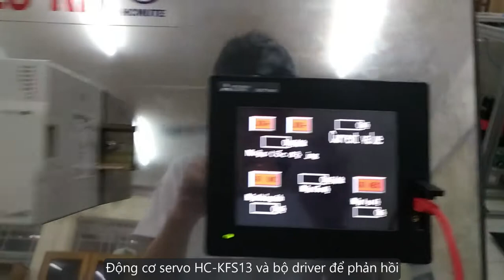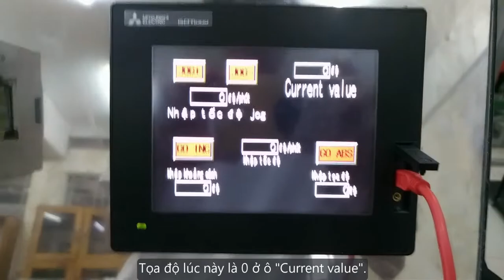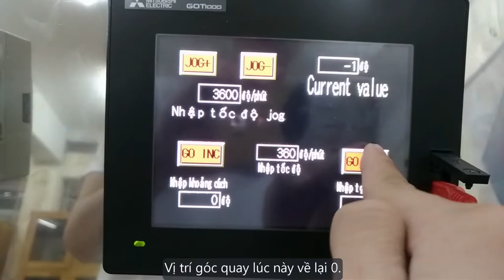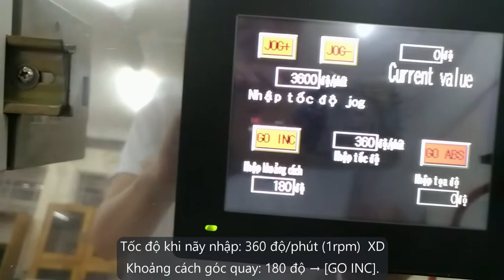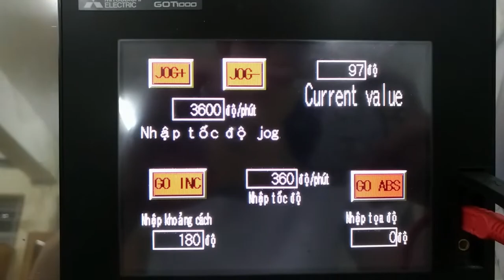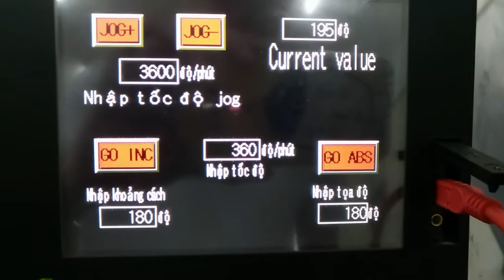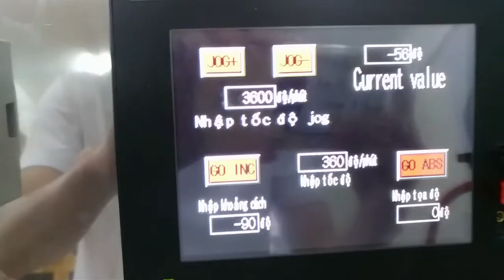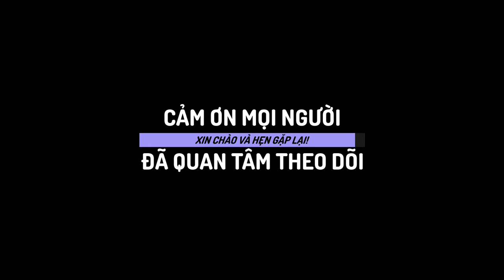Điều khiển hệ thống SERVO bằng PLC và điều khiển, giám sát qua HMI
Video trình bày cách sử dụng một hệ thống servo đơn giảm gồm 3 chế độ: jog (bao gồm jog thuận và nghịch), chạy theo khoảng cách và chạy theo tọa độ. Màn hình HMI giúp người dùng nhập các thông số cần thiết và ra lệnh cho động cơ chạy theo chế độ mong muốn cũng như giám sát hệ thống.

Hệ thống trên gồm các thiết bị:
- PLC FX5U-32MT/ES.
- HMI GOT1000 GT14.
- Servo motor HC-KFS13.
- Servo amplifier MR-J2S-10A.
- Laptop cá nhân chứa chương trình nạp cho PLC trên phần mềm GX Works3 và giao diện HMI trên GT Designer3 để nạp vào HMI.

Giao tiếp:
- PLC - Laptop: Ethernet.
- PLC - HMI: RS232/RS485.
- HMI - Laptop: USB type B mini/USB 2.0.

Các thiết bị trên thuộc sở hữu và quản lý của Trường Đại học Sư phạm Kỹ thuật TP.HCM.